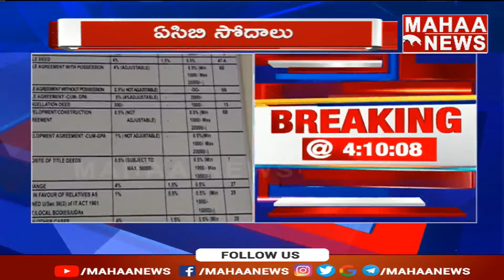మల్కాజిగిరి సబ్ రిజిస్టర్ కార్యాలయం లో ఏసీబీ తనిఖీలు | ACB Raids Makajigiri Sub Register Office